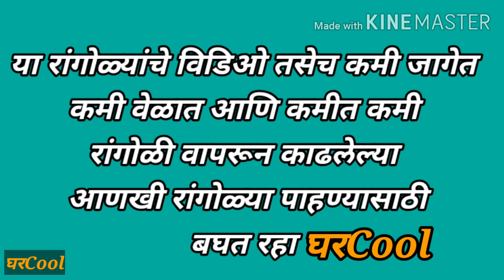Rangoli 65 : 10 small & Easy rangoli | relaxing rangoli art | rangoli by gharcool | shilpa patil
Rangoli 65 : 10 small & Easy rangoli | relaxing rangoli art | rangoli by gharcool | shilpa patil facebook